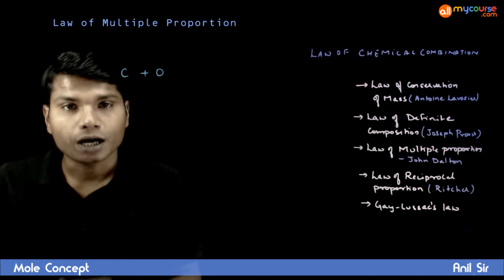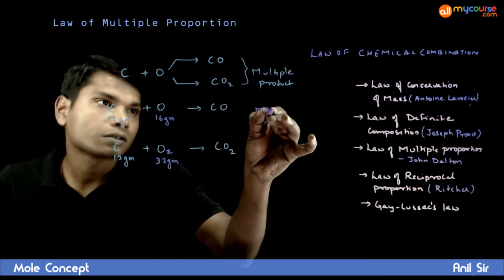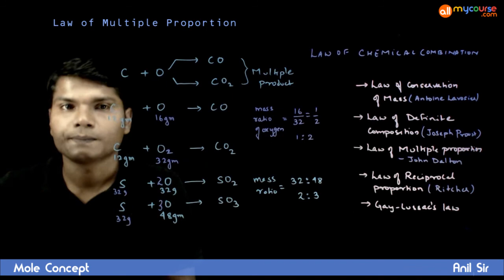4 Law of Multiple Proportion